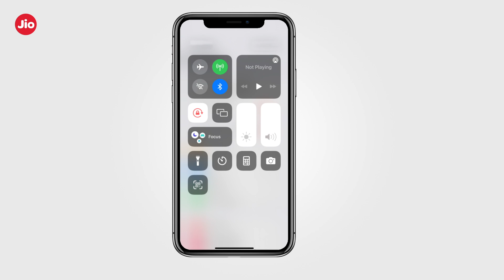How to Activate Jio Cellular Plan on your Apple Watch LTE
This video will demonstrate how to add Jio Cellular plan to your Apple Watch LTE